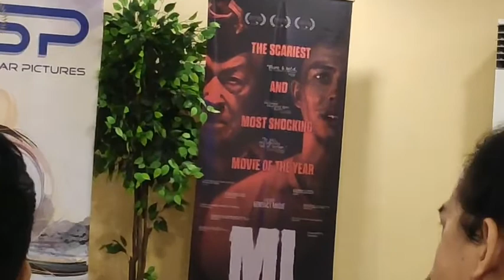ML (Martial Law) interview with director and cast 1/5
Getting through this.

It's interviews with the director and cast of ML, the controversial Martial Law movie.

Director Benedict Mique Jr leads with stars Tony Labrusca (seated at the far right), Lianne Valentin and Henz Villaraiz.

This was last October 25, 2018.  This is six segments connected together.